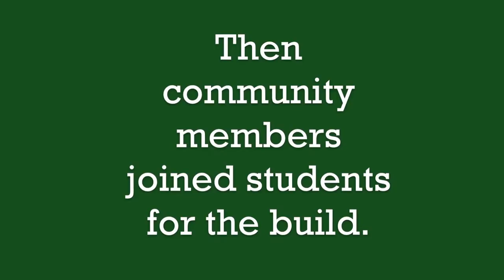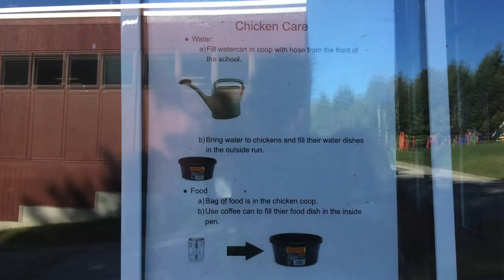Building a chicken coop at The Dorset School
How do you get fresh eggs on a school menu? Students at The Dorset School, in Dorset VT, did it by researching, designing and building their own school chicken coop. They crowd-sourced donations for materials and had some hands-on help from community members, and now The Dorset School is home to some very happy chickens. We talked with some of the students involved in this project, about what they learned.